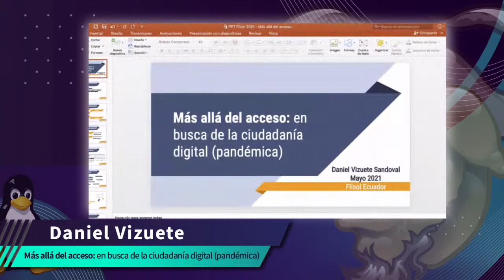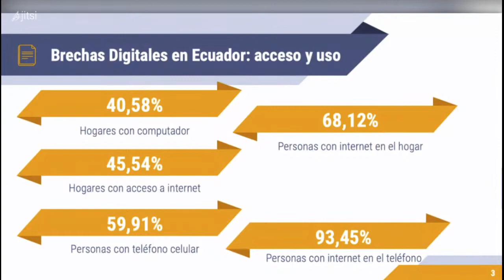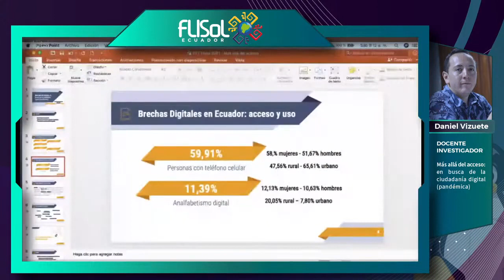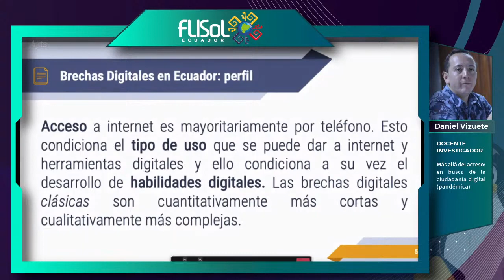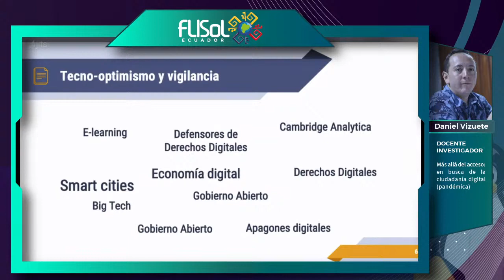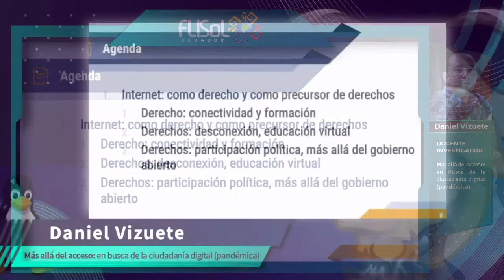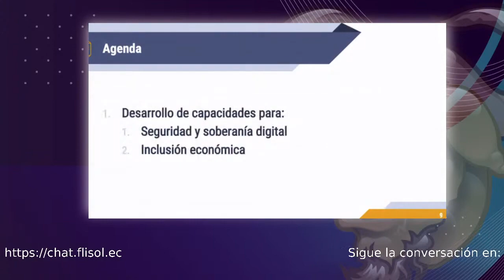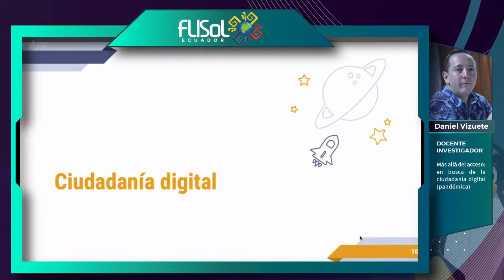Más allá del acceso: en busca de la ciudadanía digital (pandémica)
Charla a cargo de Daniel Vizuete y realizada durante la 1ª jornada del FLISoL Ecuador 2021.